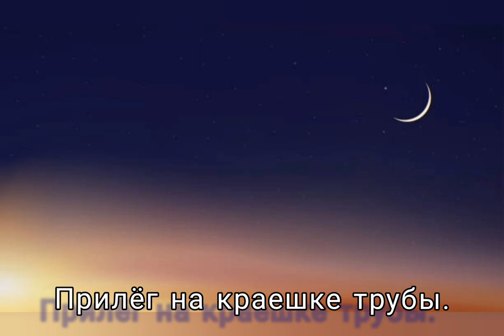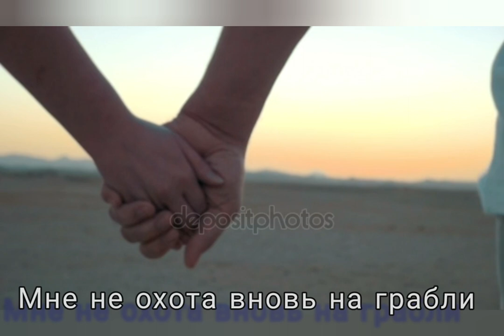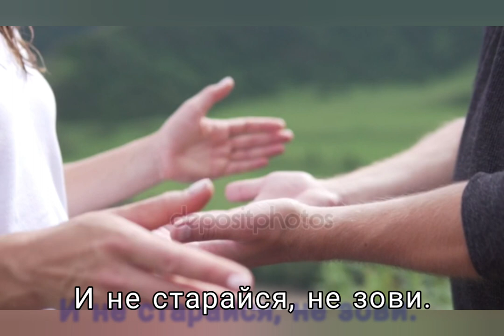Зачем ты мне? - Музыка Виктора Хоборова, слова Владимира Иванцова.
Demoversia.

Владимир Иванцов
ЗАЧЕМ ТЫ МНЕ?

Щербатый месяц снова боком
Прилёг на краешке трубы.
Опять ты, вроде ненароком,
Моей касаешься судьбы.

Тебе, наверное, приснилось,
Что я смотрю с тоской во след.
Не фантазируй, сделай милость,
Какой тут может быть секрет.

Ты возомнила слишком много:
Смущаюсь я? Да что за бред!
Своя у каждого дорога
Уже давно. Вот мой ответ:

Мне не охота вновь на грабли
Одни и те же наступать.
А наш роман... Он слишком давний,
Чтобы о нём мне вспоминать.

Ты снова, вроде ненароком,
Чего-то шепчешь про судьбу...
Прилёг погреться на трубу.

Но я не месяц -- поздно греться,
И не старайся, не зови.
Да и твоё остыло сердце --
Остыло сердце без любви.

Ведь у меня своя дорога
И есть любимая жена.
Жизнь удалась и, слава Богу!
А ты... Зачем ты мне нужна?